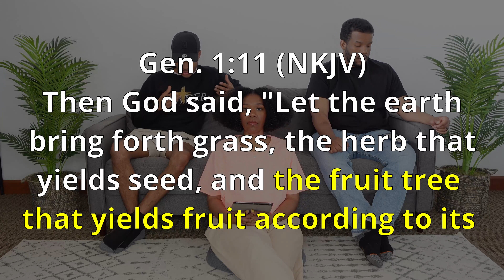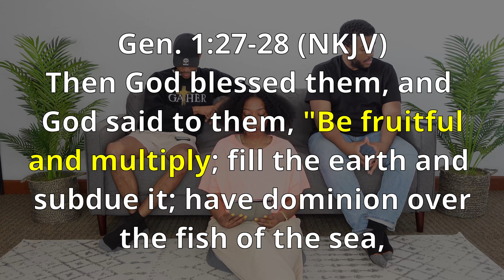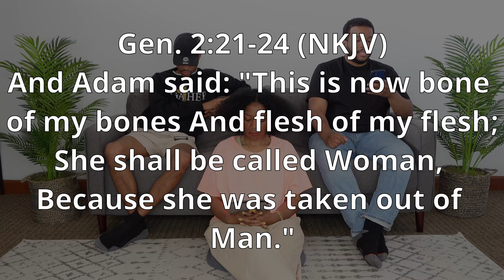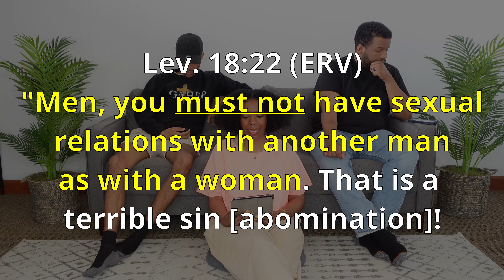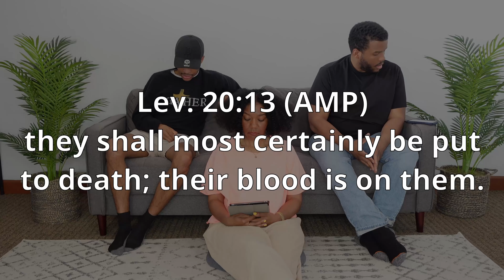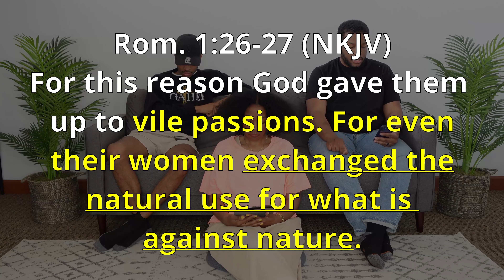Gather Talks: Episode 100 | Let's Talk About Sex Pt. 1_God's Original Design for Sex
Sex is something that consumes our society. Therefore, it is very important that we understand the purpose, design and function of sex from its inventor who is God. There is a right and wrong way to have sex; therefore, to ensure we are in right standing with God it is imperative that we know and understand how to properly engage in sex. This series will have multiple episodes that will provide a very detailed and in depth discuss on sex from God’s point-of-view. In Part 1 we examine God’s original intent, purpose, design and function for sex and the specific body parts designed as sexual organs to be used to engage in sex.

Scriptures:
• Gen. 1:11 (NKJV)
• Gen. 1:27-28 (NKJV)
• Gen. 2:21-24 (NKJV)
• Matt. 1:25 (ERV)
• Lev. 18:22 (ERV)
• Lev. 20:13 (AMP)
• Rom. 1:26-27 (NKJV)

We use Biblegateway.com for the Scriptures. A secondary reference is BibleHub.com